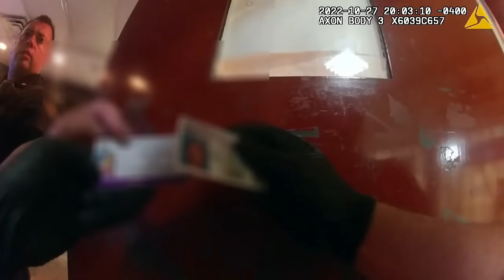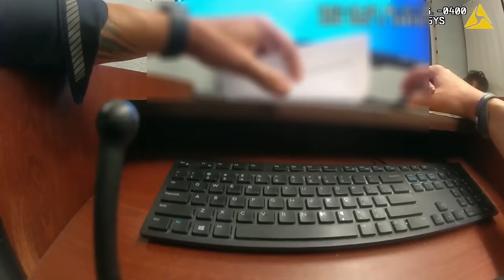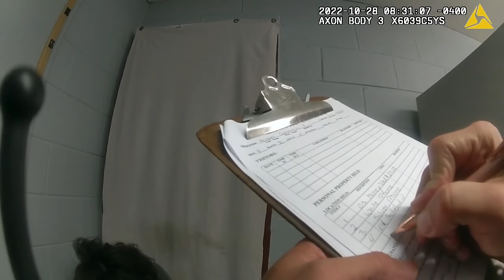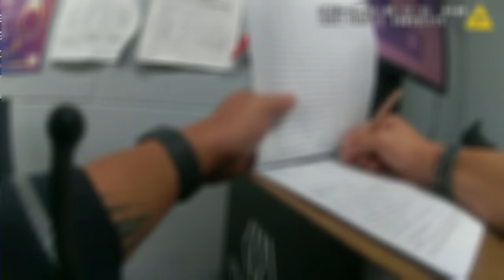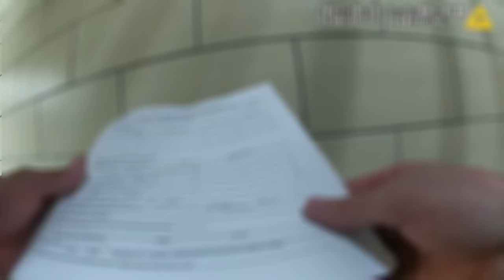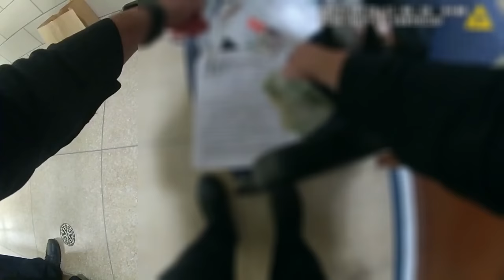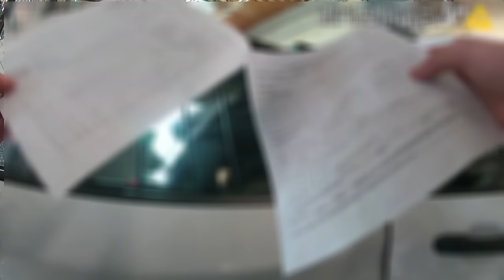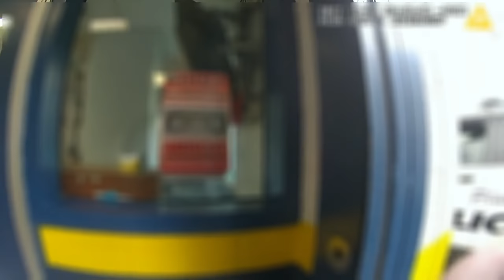Belligerent Woman Arrested for DWI after Police Pursuit and Taken to Jail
On the evening of October 27, 2022 around 7:00 PM, Scotch Plains Police were called to the Delta gas station at 2040 Route 22 with a report of a 2004 Mercedes attempting to strike two other people. Officer Damian Serafin spotted the vehicle shortly thereafter and initiated a pursuit. The vehicle ultimately stopped in front of the LifeStorage building in Mountainside. The driver of the Mercedes, later identified as 34-year-old Quanirrah Foster, was belligerent and in denial of what had just transpired.

Foster continued to assault the officers, before she was eventually taken to the Scotch Plains Police HQ. Once at police HQ, she bit Officer Baltazar and spit on the EMTs who were called to evaluate her. Based on her state of mind, she was taken to Trinitas Regional Medical Center in Elizabeth, New Jersey for further evaluation. She was returned to Scotch Plains Police HQ on the morning of October 28, 2022 after spending the night at the hospital.

Later that afternoon at police HQ, the officers retrieved her belongings and told her what she was going to be charged with. The officers told her that she was going to be transported to the Union County Jail in Elizabeth, New Jersey. Around 4:15 PM on October 28th, she was transferred to the Union County Jail, where she stayed until her release on November 1, 2022. She was issued the following summonses: Operating under the influence, resisting arrest, improper passing, reckless driving, leaving the scene of an accident involving property damage, careless driving, no liability insurance on motor vehicle, disregarding a stop sign, traffic on marked lanes – unsafe lane change, reckless driving, careless driving, failure to give proper signal, no liability insurance coverage, failure to have inspection, traffic on marked lanes, safety glass requirement, and vehicle in unsafe condition.